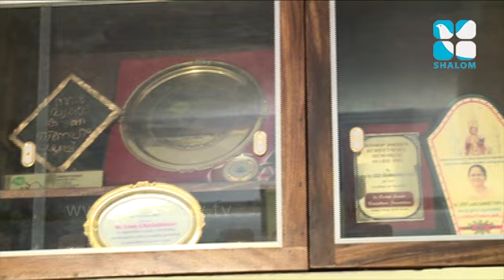Martha & Mary Epi:103- Sr. Lissy Chakkalackal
Shalom TV